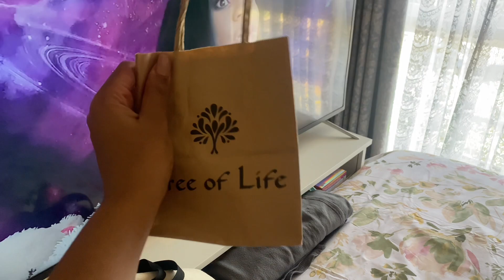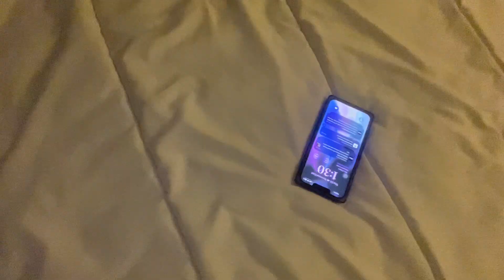my first public apology.. i am not proud of this | vlog ✨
hey sweet aengels,
in this vlog i basically hold myself accountable and let you all in on how i’ve been navigating life lately. i hope you all enjoy x

If you would like your very own cute Oodie, click the link and have a look

xoxo Aengel Energy 💋

About me:
I’m a 26 year old international student from Kenya, currently studying in my first year of Communication & Public Relations (Masters) at Deakin University in Australia.